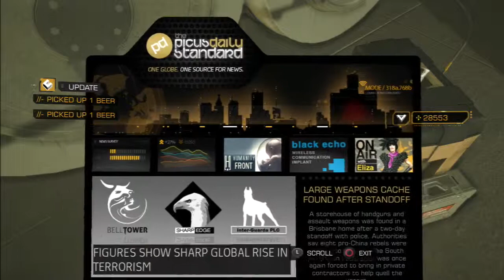Deus Ex: Human Revolution - Episode 44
In this episode we escape Tai Yong Medical's headquarters in Hengsha and head to Picus in Montreal to confront Eliza Cassan, but things are not as they should be when we get there.

Rated M for Mature by the ESRB for:
Intense Violence
Blood
Sexual Themes
Strong Language
Drug Reference